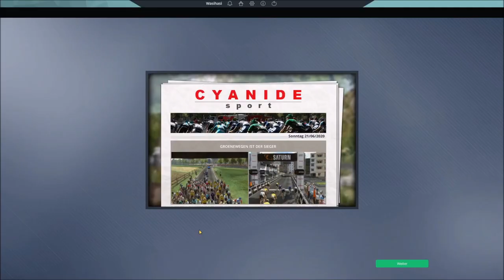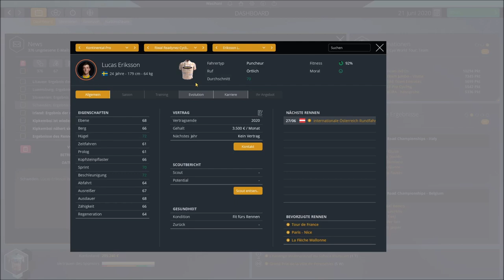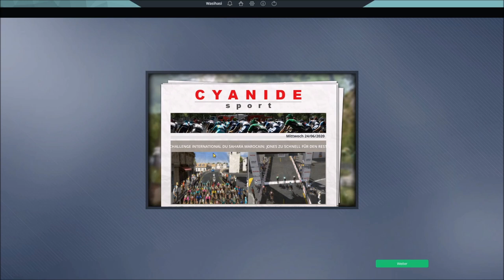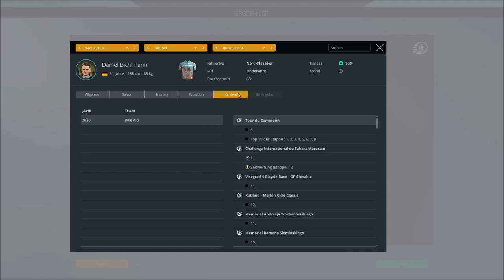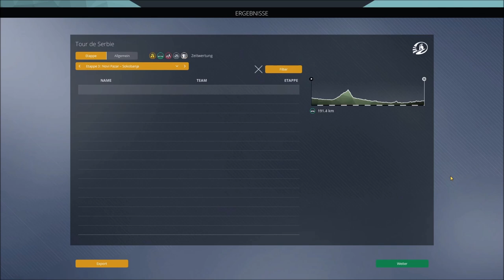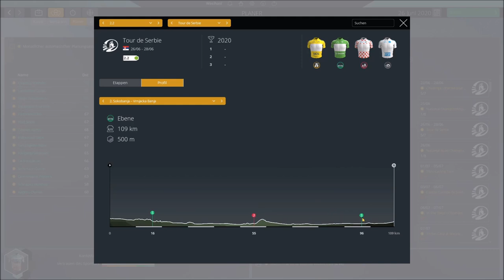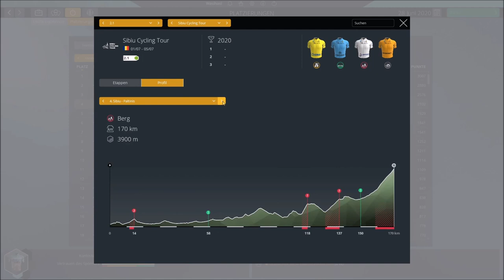Pro Cycling Manager 2020 🚲 #021 Nationale Meisterschaften in Holland, Deutschland und Eritrea!